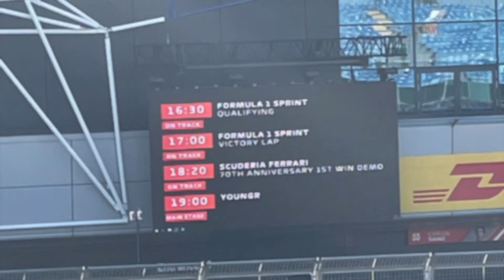F1 British Grand Prix 2021 Part 1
We went to Silverstone for the F1 British Grand Prix ON July 17/18th 2021. A controversial race but Jordan loves Lewis Hamilton so I was praying he won for her. This part is the Saturday and various races.